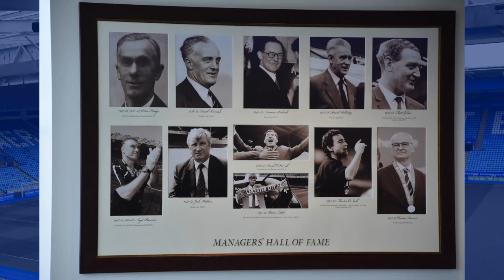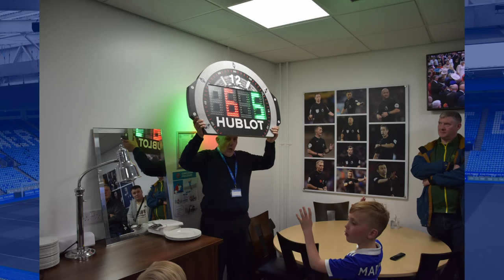Leicester King Power Stadium Tour on Coronation Day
We take a tour of the impressive Leicester City Football Club King Power Stadium, on the very day Charles III was crowned.